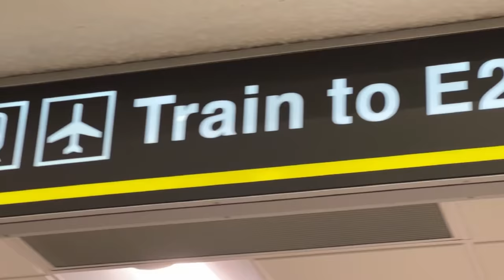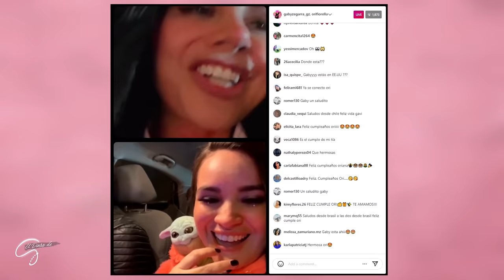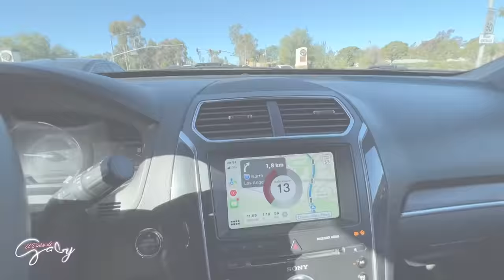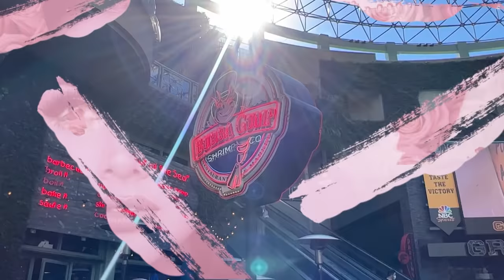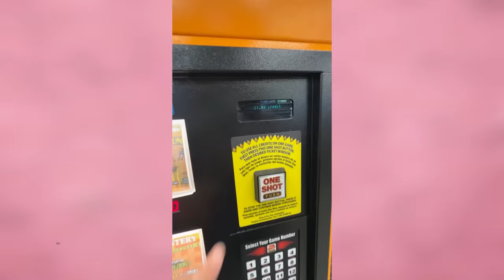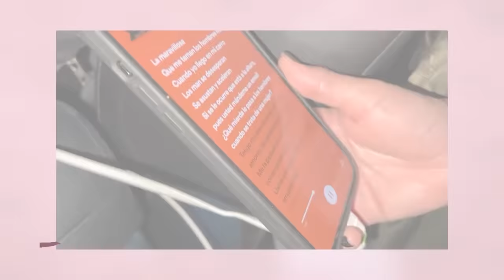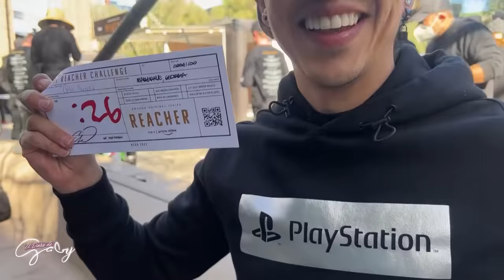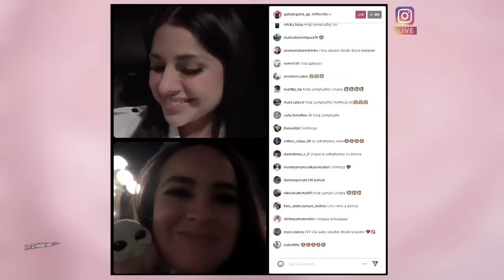CAPITULO 33: La Megasorpresa en Estados Unidos.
EL rencuentro de las comadres después de 3 años.